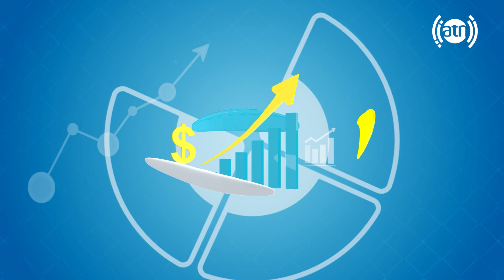Metal melting industry in Afghanistan, by Engineer Jawad / صنعت ذوب آهن در افغانستان، با انجنیر جواد